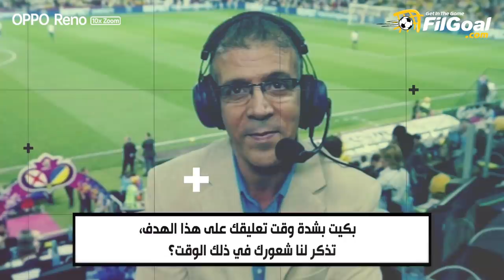حفيظ دراجي يكشف لأول مرة كواليس "حطها في الجول يا رياض".. والفارق بين محرز صلاح